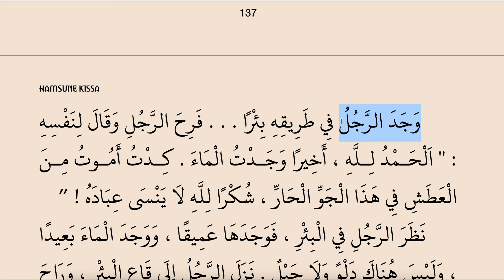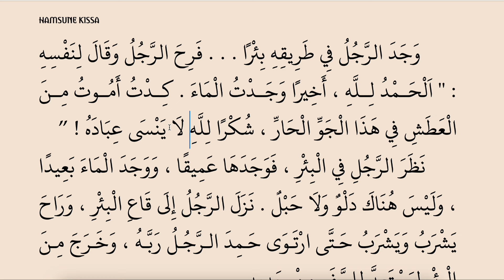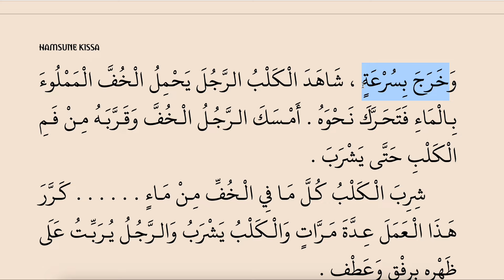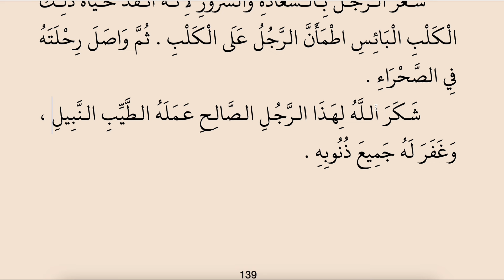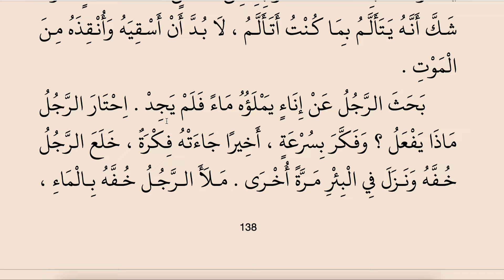HAMSUNE KISSA 42 (SALİH ADAM VE KÖPEK)